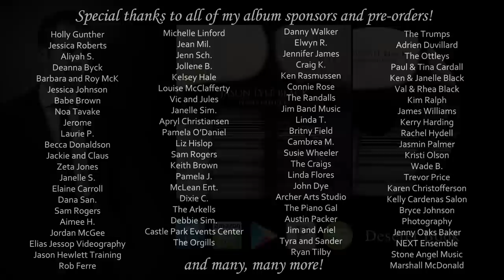"Champs-Élysées" - Jason Lyle Black feat. Jenny Oaks Baker - from Piano Preludes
Jason Lyle Black's debut album, Piano Preludes, is now available! Amazon iTunes
Coming soon to Pandora, Spotify, and Google Play.

For tour dates, new videos, and exclusive updates, text LYLE to 444999 (U.S. and Canada), or sign up via email

"Champs-Élysées" - Written by Jason Lyle Black (BMI)

Produced and directed by Paul Cardall and Jason Lyle Black
Videography by Elias Jessop and Jordan McGee
Special thanks to Chateau de Chenonceau, France

STYLING
Jason Lyle Black - Kelly Cardenas Salon - Salt Lake City
Jenny Oaks Baker - Leisa Higbee

STONE ANGEL MUSIC - award-winning record label of Paul Cardall, Steven Sharp Nelson (The Piano Guys), Jason Lyle Black, and other artists.

BIO - Jason Lyle Black
Jason Lyle Black is an award-winning composer, concert pianist, and stage entertainer from Salt Lake City, Utah.  Black’s music videos have over 30 million views worldwide and have been featured by Huffington Post, Buzzfeed, Yahoo, Good Morning America, and other outlets.  Jason has performed live in Hollywood on the Ellen show and in Tokyo, Japan on Fuji television.  Jason is a full-time concert artist and performs regularly for public and private concerts throughout the United States.